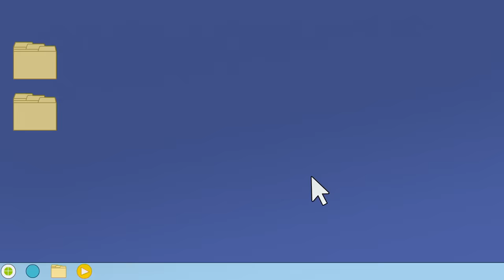Tiny Power Part 1 🌈Polly Pocket Full Episode 🌈 Season 1 - Episode 1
NOW STREAMING ON NETFLIX! 💥 11-year-old kid genius Polly Pocket volunteers to fix her grandma Penelope's locket during her visit, but in the process, Polly discovers it's a magical artifact that allows its user to shrink herself down to pocket or doll size and then grow back up, as well as any other person or object she touches.

Sneak Peaks! 👀🌈Polly Pocket New Series⭐